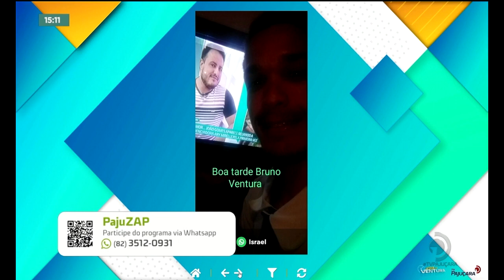Hora do Ventura recebe o cantor Dsantt